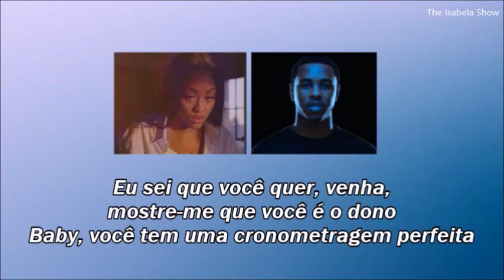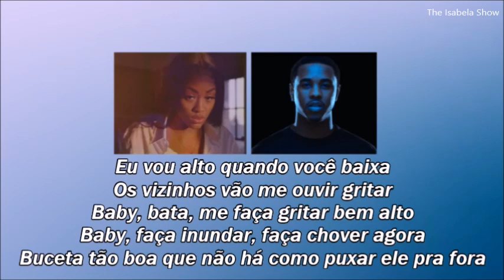Ann Marie - Drip ft. Jeremih (tradução/legenda)